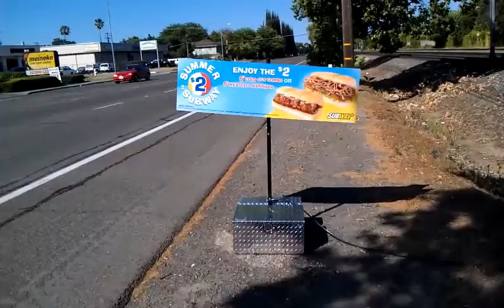Velocity Signs-New $2 Summer Subway Promotion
Subway is using Velocity Signs to help promote their new $2 Summer Subway promotion!

Velocity Signs are battery operated, portable, and durable sign waving machines that small businesses use to draw attention to their brand, special offers, events, product launches, and more.  Velocity Signs increase sales by an average 15% and are a great alternative to human sign spinners.  They save businesses money and the hastle of recruiting, hiring, training, workers compensation, and other work related issues.  Velocity Signs are interchangeable.  Businesses can add LED lights, a mannequin, and/or solar panels to any of our machines!  Be even more creative by dressing up your mannequin in a uniform, mascot, costume, or put a familiar face on your signs.